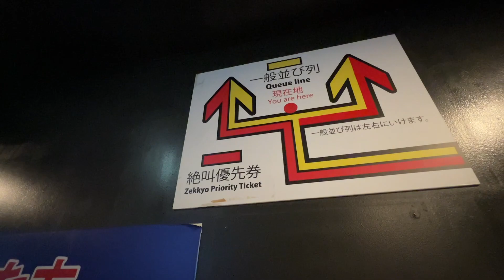[Review] Eejanaika - Die krasseste Achterbahn der Welt? | Fuji Q Highland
Information:

Coaster: Eejanaika
Park: Fuji-Q Highland (Fujiyoshida, Yamanashi, Japan)
Height: 76 m
Length: 1153 m
Speed: 126 km/h
Manufacturer: S&S Worldwide
Opening Year: 2006
Type: 4th Dimension Coaster

Equipment:
DJI Ronin-SC
DJI FPV